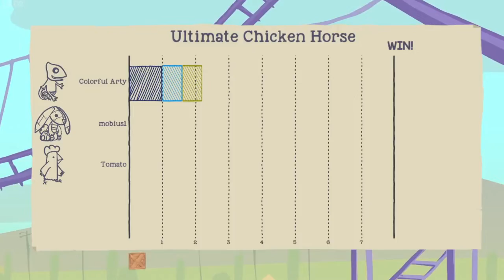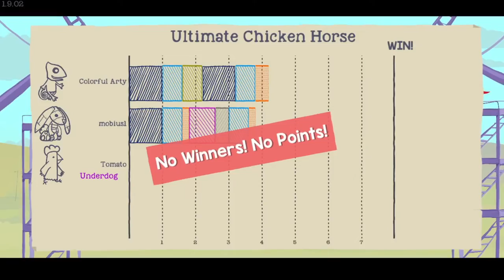THE ROLLER COASTER - Ultimate Chicken Horse #26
This level was a ride. In more ways than one.